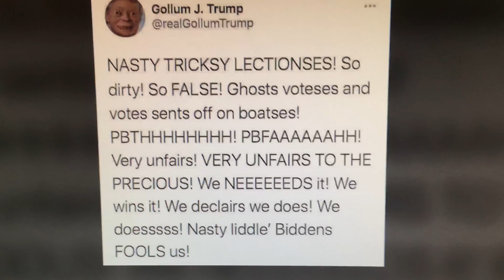Gollum J. Trump